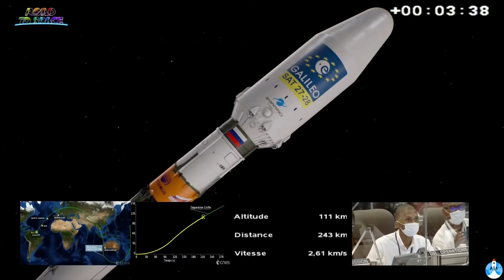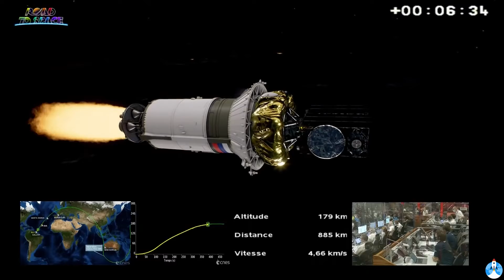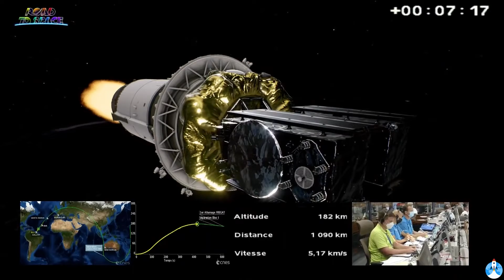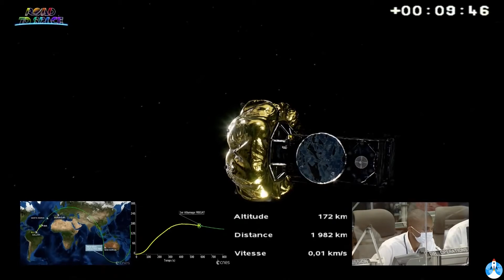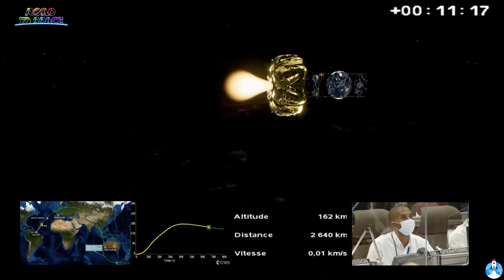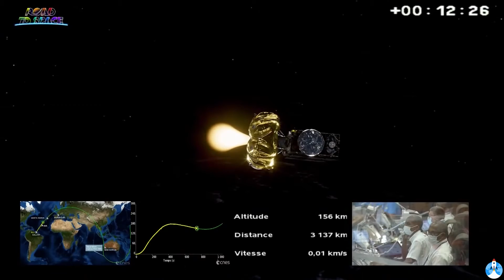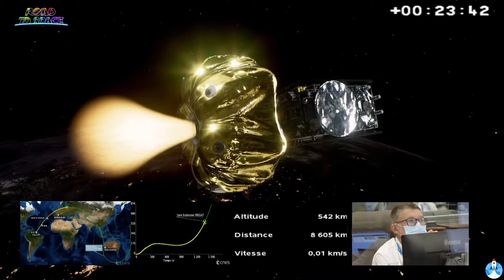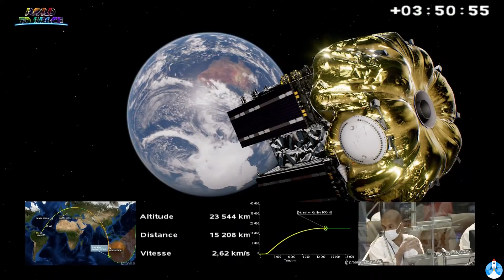Soyuz Galileo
Soyuz Galileo with initial coverage and post coverage cut
Thumbnail Photo Credit: ESA/CNES/Arianespace